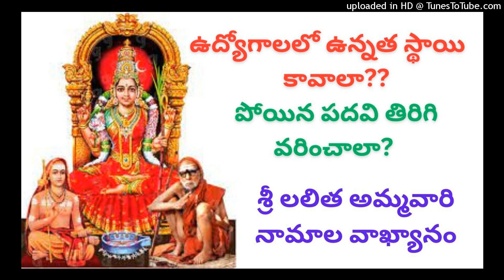ఉద్యోగాలలో ఉన్నత స్థాయి కావాలా?పోయిన పదవి తిరిగి వరించాలా?|kanchiparamacharya|spiritualthrist